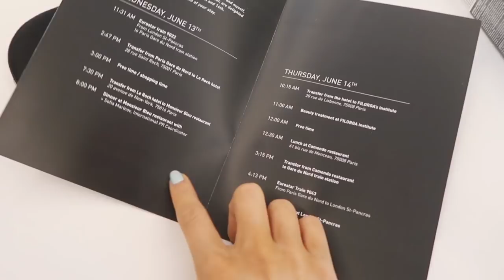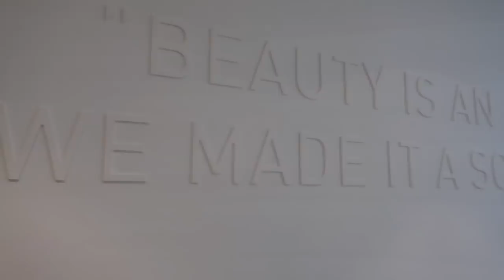FEEL SO SPOILT, PARIS VLOG! 24HRS IN PARIS + SCAMS IN PARIS | Em Sheldon Weekly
Yay come to Paris with me in a fun little Paris vlog! We head to Paris for a 24 hour trip, eat lots of good Parisian food, stay in the gorgeous Le Roch hotel and it gives me the opportunity to wear lots of new clothes in Paris too! Open up for everything I wore and mentioned.

Instagram and twitter I’d love to hear from you, tell me YouTube sent you on my latest pic!

——— STUFF YOU MIGHT BE INTERESTED IN ———

Shop all my recent daily outfits here (I upload and link them all)

——— STUFF I MENTIONED ON THIS VIDEO

BIG thank you to Filorga for taking me on such a special trip. I feel so honoured to have been invited

——— DON'T MISS ———

ETC